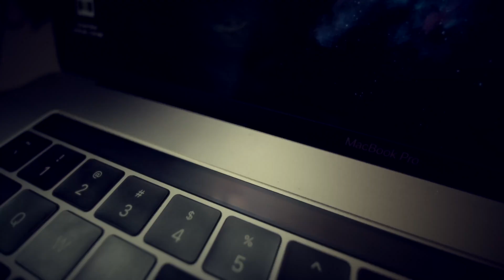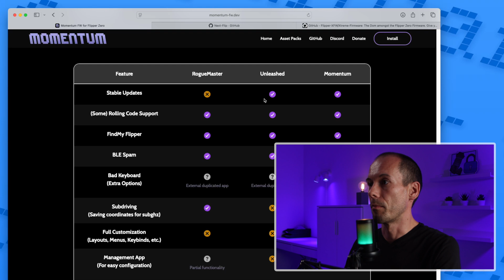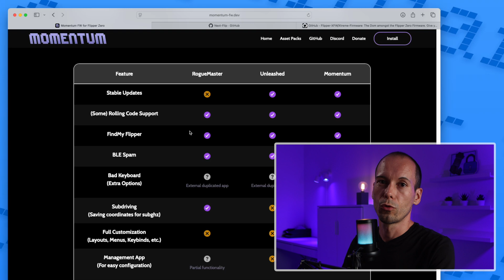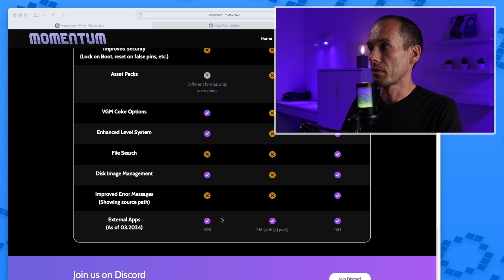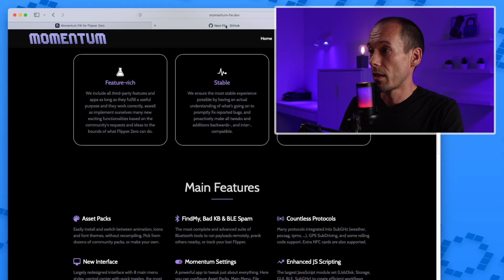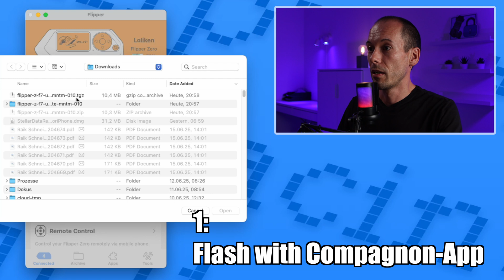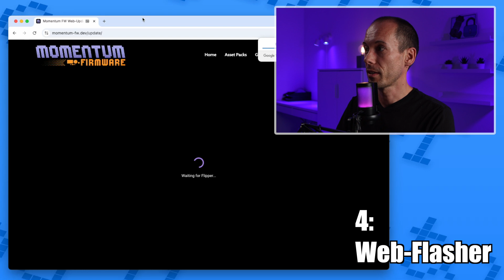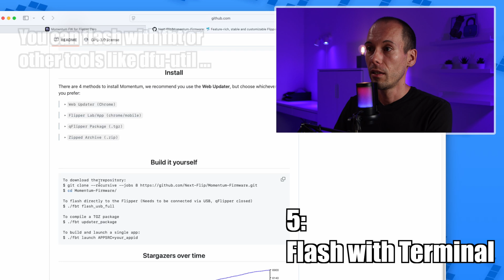🔧 Custom Firmware im Vergleich: Welche ist die beste für den Flipper Zero? (#036)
In diesem weiten Video für Einsteiger im Bereich der Flipper Zero zeige ich euch alles rund um Custom Firmwares. Ich vergleiche die Stock-Firmware mit RogueMaster, Unleashed und Momentum – inklusive Funktionsumfang, SubGHz-Vorteilen und meiner persönlichen Empfehlung. So holt ihr die ultimative Power aus eurem Flipper Zero raus! ⚡️⚡️⚡️

💡 Außerdem: Ich stelle euch 5 Methoden vor, wie ihr die Firmware flashen könnt – von der Companion App bis hin zum Terminal.

💬 Was ist eure Lieblings-Firmware? Schreibt’s in die Kommentare!

===Inhalt===
0:00 - Begrüßung
0:36 - Intro
1:11 - Die Stock-Firmware
1:38 - Beispiel: SubGHz-Vorteil mit Custom Firmware
3:00 - Die Custom Firmware im Vergleich
3:37 - Mein Favorit!
3:57 - Funktionsvergleich der Custom Firmwares
9:25 - Vorteile von Momentum
10:45 - Die 5 Möglichkeiten Firmware zu Flashen
11:45 - 1: Flipper Compagnon App
13:06 - 2: qFlipper
13:59 - 3: Local
15:33 - 4: Web-Flasher
16:42 - Was soll jetzt noch kommen?
17:22 - 5: Flashen mit dem Terminal
18:19 - Eure Erfahrungen mit Custom Firmware
18:33 - Abonnieren und Abschied

===Books===
Hacking und Security

===Parts===
Nodemcu V3

433 MHz-Antenne